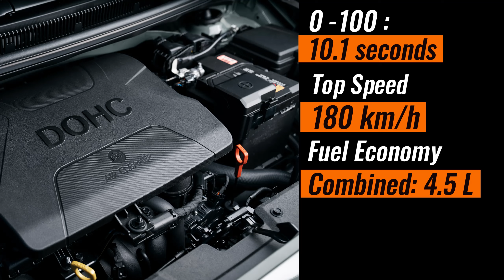Powerful 100-horsepower 😍 engine in the Kia Picanto GT Line 2024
The Kia Picanto GT Line 2024 is a subcompact hatchback that offers a fun and engaging driving experience. With its powerful 100-horsepower engine and sporty suspension, the Picanto GT Line is perfect for those who want a car that is both practical and exciting. The Picanto GT Line also comes standard with a variety of features that make it a great value for the price, including a sunroof, heated seats, and a premium sound system.